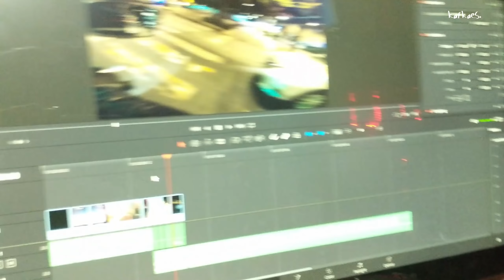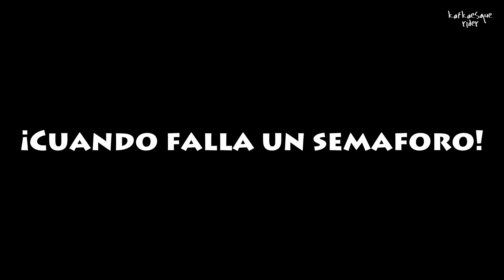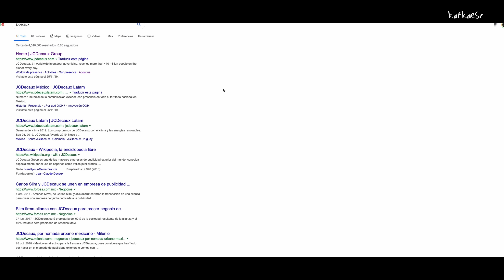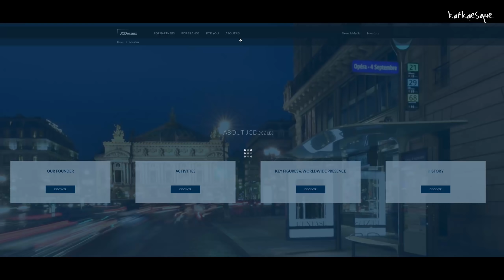Arreglando el d#zm4dr3 de las FEMINISTAS - Observaciones Diarias LV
Kafkaesque Situations LV - 55 -  Gixxer SF, RTR 200 4v, Street Triple R & SV650S

Situaciones Kafkaescas, una compilación de situaciones diarias vistas durante mi camino en las venas de la Ciudad de Mexico RTR200 & Street Triple R y anteriormente en la TVS Apache RTR 180 y SV650S.

Kafkaesque Situations, a compilation of a daily situations sighted while traveling into the veins of Mexico City.

Mi twitter es @kafkaesquerider
I have a twitter account:

El Jinete Kafkiano Saludos a sbk br sbkbr y data r